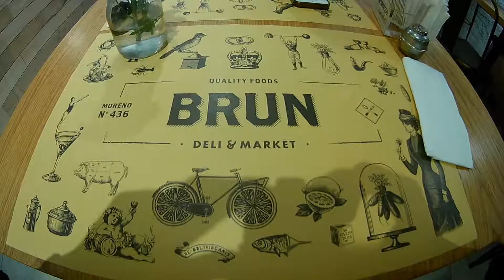Vlog Buenos Aires | Freddo, La Casa del Dulce de Leche, Caminito, La Bombonera e Pizzeria Guerrin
Xoxo! ♥